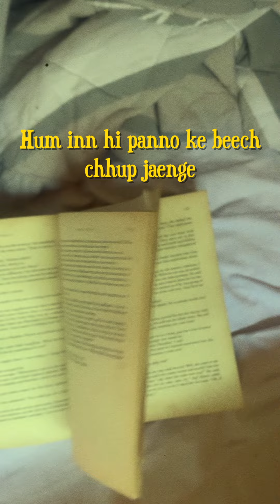PANNO KE BEECH - SHORT FILM (2022)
This is a one minute short film about a character from a Manto Short Story that comes to life.

Created by KNK ACTING INSTITUTE

Starring: Aishwarya Sharma, Ankit Malik, Amrendra

Written, Shot, Edited, Mixed and Directed by
Bahaish Kapoor

Kishore Namit Kapoor Acting Institute is one of the prestigious and well-known acting institutes in the Bollywood. Contribution KNK Acting Institute to the world of Bollywood has been tremendous and amazing. Lots of students come to build their career in Acting field, but don't take the right guidance and miss the opportunity. KNK Acting Institute does not only guides you but develops skills and confidence to explore.

This YouTube channel has all the work carried to give the practical exposure to the student and a perfect career guidance.

Time is money, if you want to invest both, then be at the right place. Experience KNK Acting Institute.